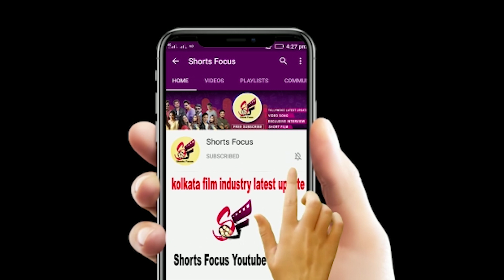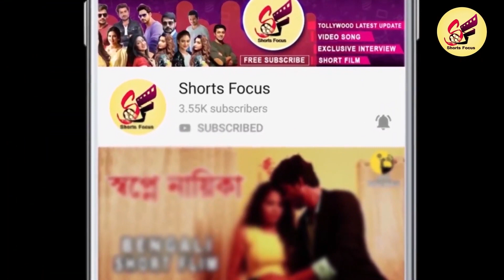নববর্ষে কি বার্তা দিলেন মিমি চক্রবর্তী | Mimi Chakraborty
নববর্ষে কি বার্তা দিলেন মিমি চক্রবর্তী